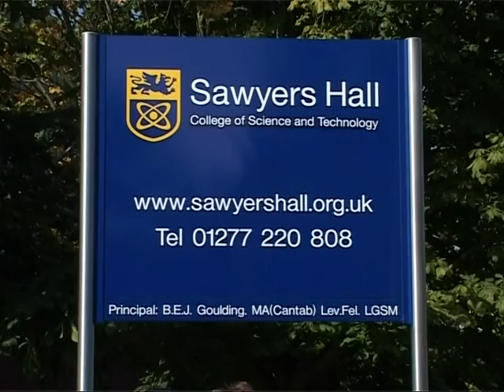Open Day Promotional Film October 2003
Promotional Video given out to parents on Open Day to promote the newly renamed Sawyers Hall College.